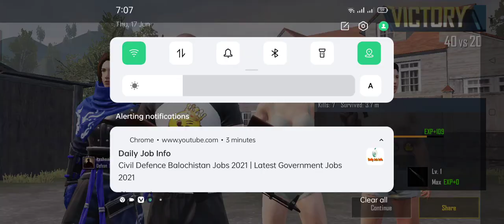pubg game playing | pubg mobile pro player | part 122 | Asad Gaming